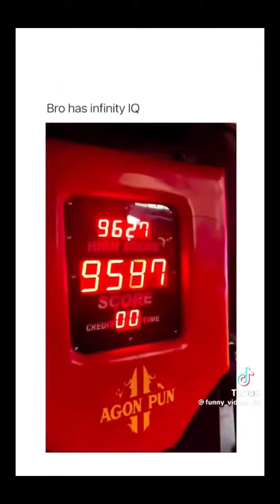Memes from tiktok